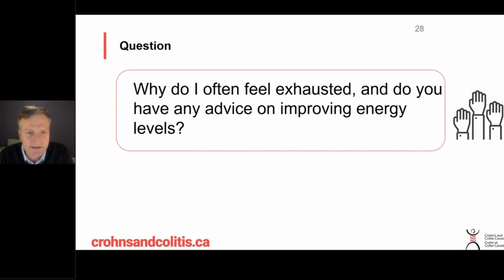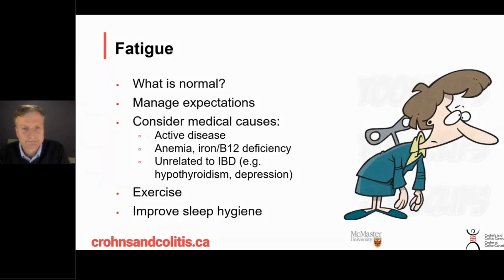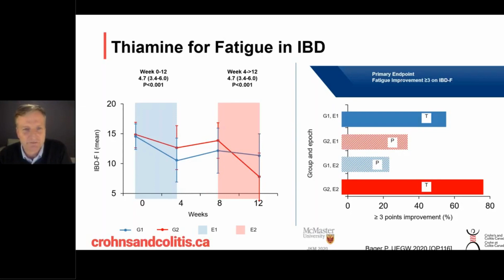Managing Fatigue in IBD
Watch this video to learn about the symptom of fatigue in inflammatory bowel diseases (IBD) and how to manage it, from an expert gastroenterologist.

Speaker: Dr. John Marshall (MD, MSc, FRCPC, AGAF) is a Professor of Medicine and Director of the Division of Gastroenterology at McMaster University, as well as a gastroenterologist at Hamilton Health Sciences in Hamilton Ontario.